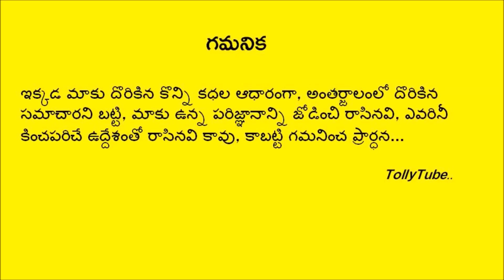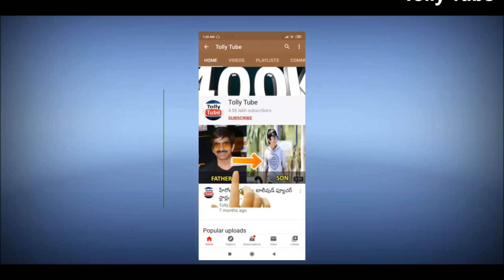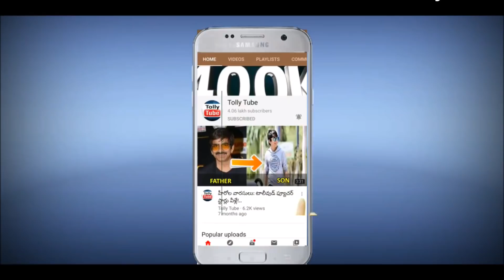అందరిని తన కామెడీ తో నవ్వించే జబర్దస్త్ నరేష్ ఫ్యామిలీ బ్యాక్ గ్రౌండ్ ఏంటో తెలుసా?? అతని వయసు తెలుసా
అందరిని తన కామెడీ తో నవ్వించే 'జబర్దస్త్ నరేష్' ఫ్యామిలీ బ్యాక్ గ్రౌండ్ ఏంటో తెలుసా?? అంతే కాదు అతని వయసు ఎంతో తేలిస్తే ఖచ్చితంగా నోరెళ్ళబెడుతారు..